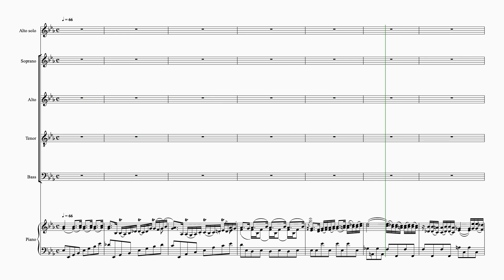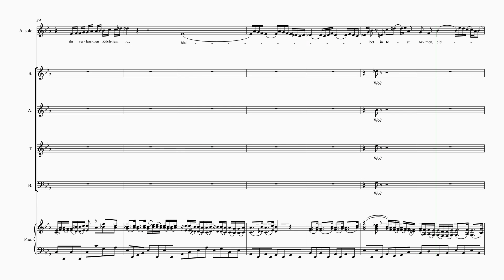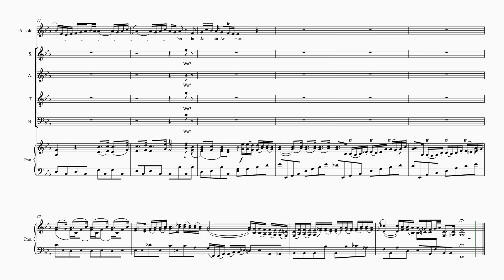Bach SMP P2 #60 Sehet, Jesus 7 staves sop